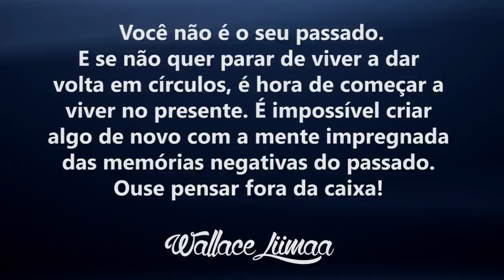TV Saúde Quantum 072: A Verdade Sobre a Mamografia | Wallace Liimaa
✭✭✭✭✭ A Verdade Sobre a Mamografia. Nesse vídeo apresento uma reflexão sobre o esquema da industria da doença, a farsa do do outubro rosa e do exame da mamografia. Assista o vídeo e comprove!